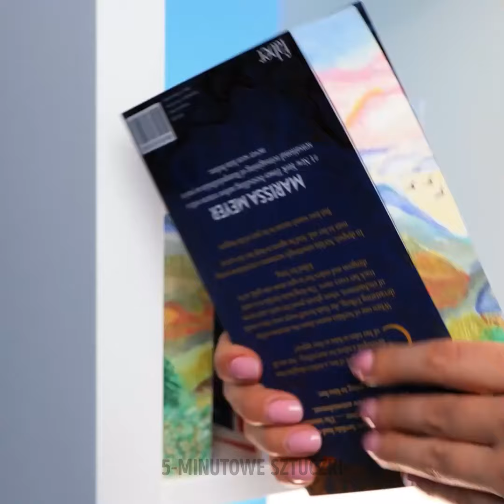Fajne sztuczki z malowaniem i proste techniki artystyczne dla każdego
Odkryj fajne triki do malowania i łatwe techniki artystyczne dla każdego! Uwolnij swoją kreatywność dzięki prostym, ale skutecznym wskazówkom, które podniosą twoje umiejętności malarskie! 🎨